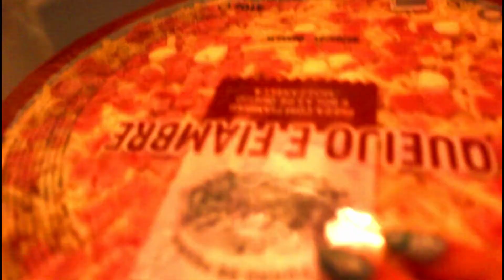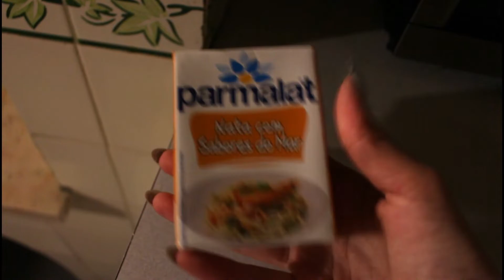Um dia de confinamento *realista* - Vlog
Olá, neste vídeo podem ver um dia de confinamento real, espero que gostem!